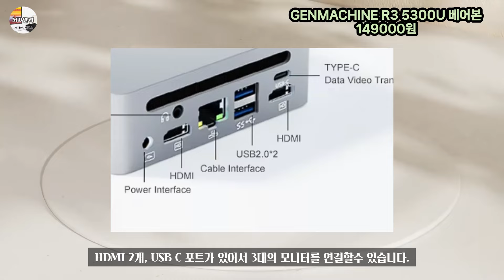저렴하게 구입가능한 AMD 미니PC GENMACHINE R3 5300U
11월 메가 초이스데이세일
1일-7일 까지 진행됩니다.

39달러 이상 구매 시, 5달러 할인 - CD1111
79달러 이상 구매 시, 10달러 할인 - CD2222
119달러 이상 구매 시, 15달러 할인 - CD3333
229달러 이상 구매 시, 30달러 할인 - CD4444
349달러 이상 구매 시, 50달러 할인 - CD5555
469달러 이상 구매 시, 70달러 할인 - CD6666

◼결제 할인 (*K-venue 상품 제외, 직구 상품에만 적용 가능) :
$60이상 구매 시, $9 자동할인: 카카오뱅크
$100이상 구매 시, $10 자동할인: 토스페이
$110이상 구매 시, $11 자동할인:카카오페이
$80이상 구매 시, $12 자동할인: 농협카드
$130이상 구매 시, $13 자동할인: 네이버페이
$100이상 구매 시, $15 자동할인: 신한 Mastercard, 롯데 Mastercard, 비씨 Mastercard, 우리 Mastercard, 삼성 Visacard, 삼성 Mastercard, 신한 Mastercard
$80이상 구매 시, $16 자동할인: NH농협 Travely Card
$100이상 구매 시, $16 자동할인: KB국민 Mastercard, KB국민 Visacard, IBK기업 Mastercard
$100이상 구매 시, $20 자동할인: 토스뱅크 Mastercard, 네이버페이 Moneycard

GENMACHINE R3 5300U 149000

FIREBAT MN56 R5 5500U 16G 512G 230000

★구매전 구매후기 꼭 참고하시고 결정하세요. 달러로 변환후 결제하세요.
★전자제품은 1일 1개만 구입 및 통관가능하며, 직구로 구입한 제품의 총합계가 한화로 150   달러 이상 구매시 '관부가세'가 대한민국에서 추가 청구될 수 있습니다.
★영상의 가격은 로그인유무, 구매시점 , 환율등에 따라 가격이 다르게 나타날수 있습니다.
★영상 게시자는 판매자가 아니며, 제품 소개만 해드립니다. 구매 관련 내용에 대한 책임을 지지 않습니다. 신중한 구매 부탁드립니다.
★알리익스프레스 파트너스 제휴프로그램의 일환으로 동영상 등록자에게 수수료가 지급될 수 있습니다.